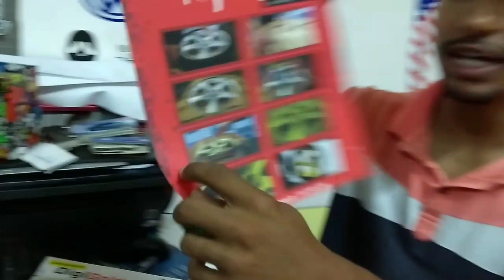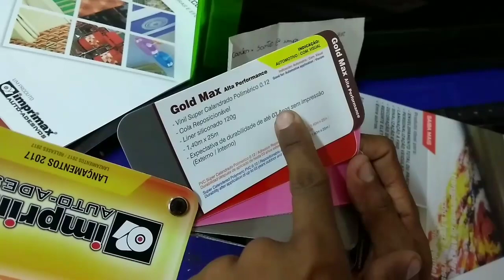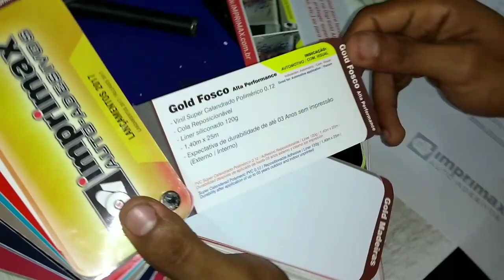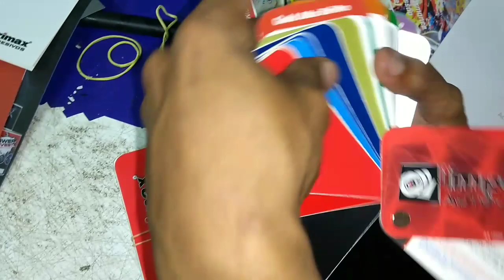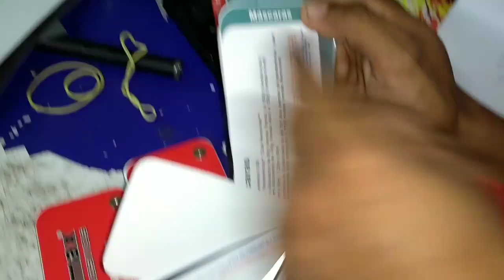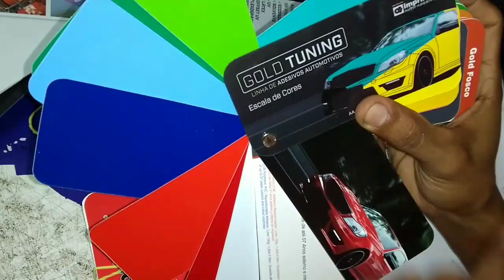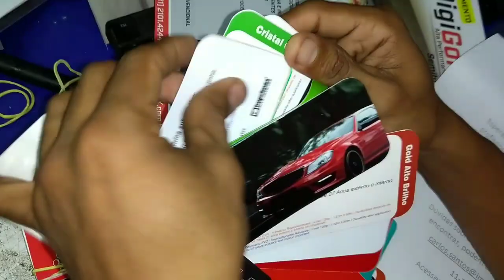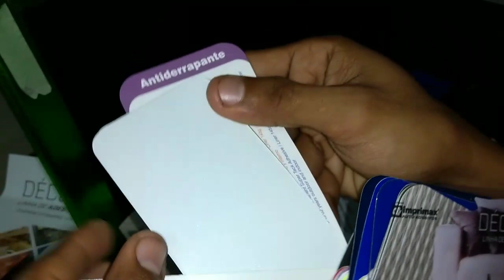Catalogo novo dá imprimax como adquirir o seu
Adesivo dá biz vetorizado
Ciquentinha com adesivo dá biz
Novos adesivos da imprimax